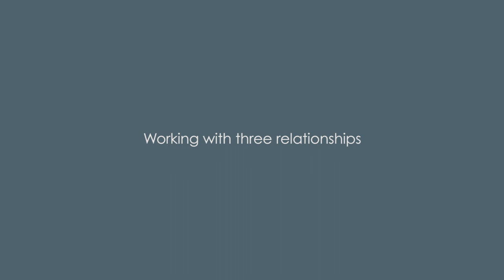Episode #10: Sonia Teruel on Regenerative Tourism, Regen Tourism Leader Series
The Regen Tourism Leader Series presents a diversity of voices and cultural perspectives from passionate leaders around the world. It is designed as an educational resource for tourism professionals who are curious to learn how regenerative approaches can benefit their work. This is a pivotal time of change for the tourism industry, we need to consciously think and act differently. Our hope is that these stories spark conversations and collaborations that enable tourism regions around our Earth to thrive.

A special thanks to Loretta Bellato for bringing us all together!

Collaborators:
Martin Araneda, Camina Consultores, Chile
Loretta Bellato, Agency Gain, Australia
Carlos Briceño, Camina Consultores, Chile
Elke Dens, Visit Flanders, Belgium
Portia Hart, Blue Apple Beach House, Colombia
Anna Pollock, Conscious Travel, UK
Bill Reed, Regenesis Group. USA
Jeremy Smith, Tourism Declares, UK
Matt Sykes, Regeneration Projects, Australia
Sonia Teruel, The Regen LAB, Mexico & UK

Videos:
Footage & Interviews by Regeneration Projects
Editing by Ray DefenderArea Productions